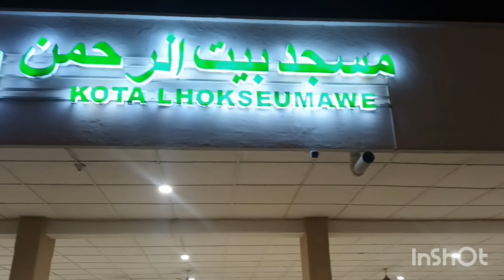BERLINANG AIR MATA‼️TERINGAT KENANGAN INDAH BULAN RAMADHAN 1444H MASJID MBR MASYAALLAH TABARAKALLAH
KENANGAN INDAH RAMADHAN 2023 DI MASJID BAITURRAHMAN LHOKSEUMAWE CITY NANGGROE ACEH INDONESIA, BERLINANG AIR MATA MERAIH AMPUNAN DARI ALLAH DAN LAILATUL QADAR SEMOGA ALLAH MENGAMPUNI DOSA2 KITA SEMUA DAN DIPERTEMUKAN DENGA RAMADHAN SELANJUTNYA INSYAALLAH AMIN YA RAB..@elmahdyaceh @umihauratv

Masjid MBR selalu melayani jamaah khususnya dibulan ramdhan setiap tahunnya sejak tahun 1990an baik menyediakan buka puasa bersama sebulan penuh untuk umum baik abi2 dan umi2,anak muda dan anak2 dan membagi kanji utk masyarakat yg berbuka dirumah.

Masjid MBR juga menyelenggarakan sholat sunat taraweh sebulan penuh dan dilanjutkan Iktikaf di masjid 10 akhir ramadhan meraih malam lailatul qadar dan menyediakan makan sahur gratis infak dari jamaah. bnyak jamaah dari luar kota biak bireun matang dan lain nya beriktikaf alhamdulillah